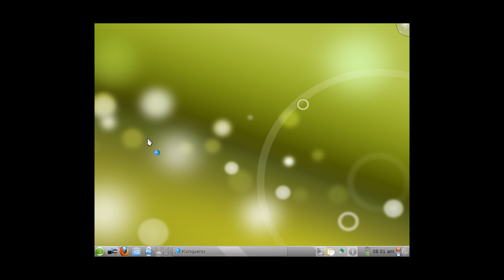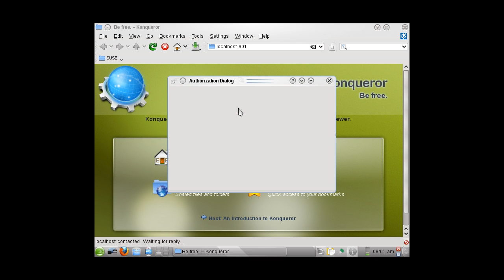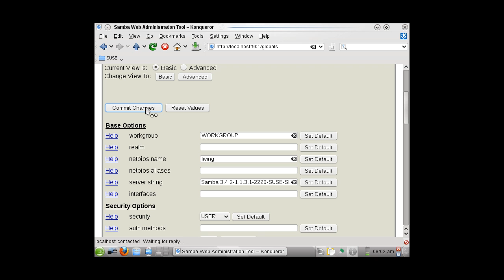Edit Konqueror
In this video tutorial, you will learn how to use Konqueror to navigate to the Samba globals.